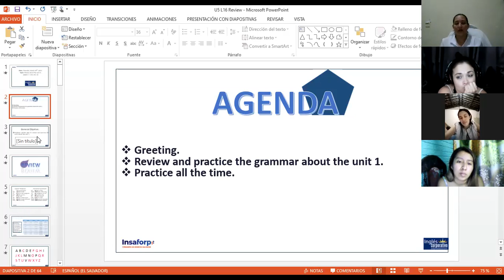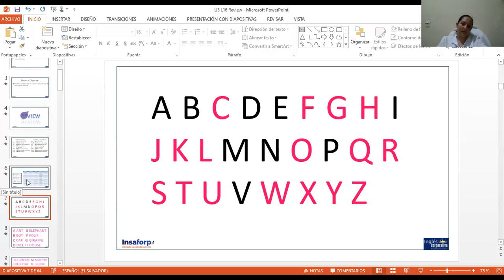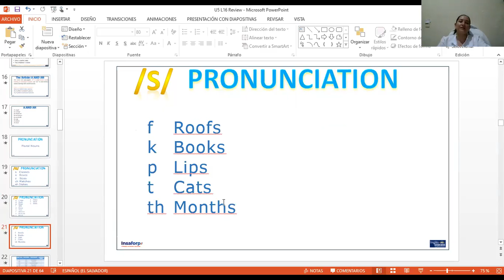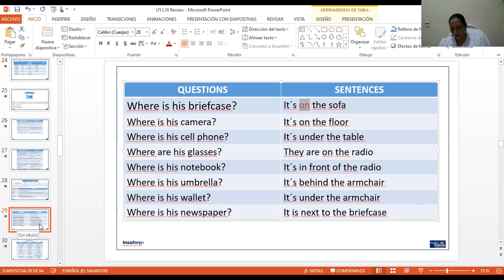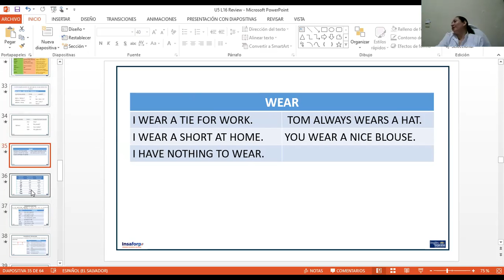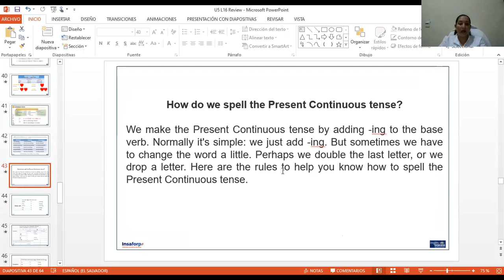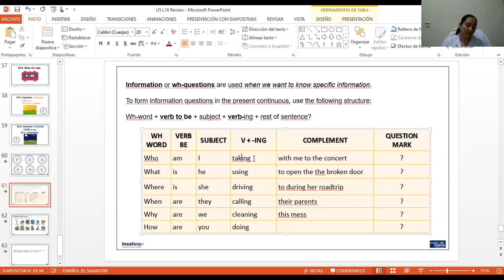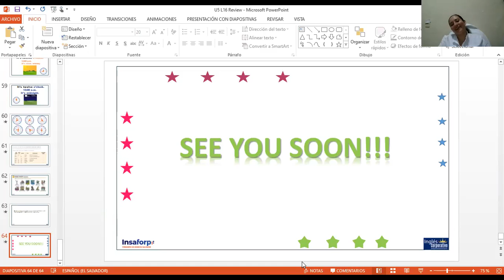Ingles Corporativo-Day 16 P1-03-8-9-PM-02-21-206- Review Level 1